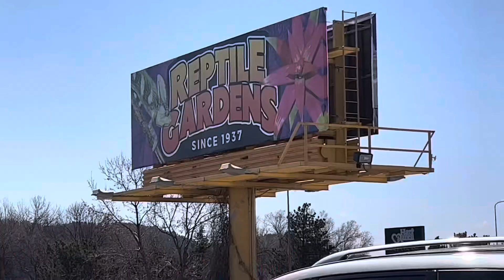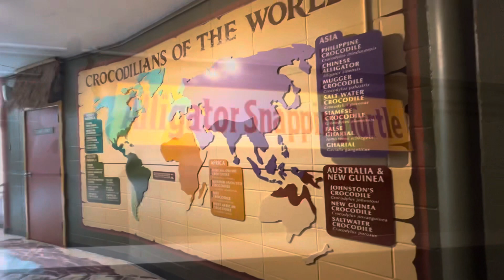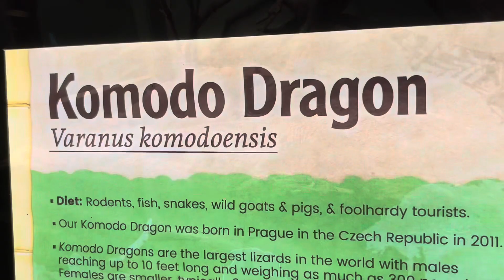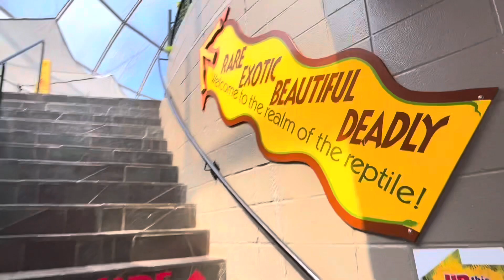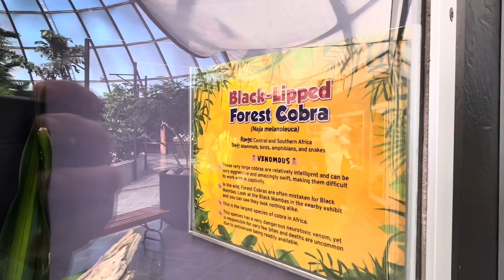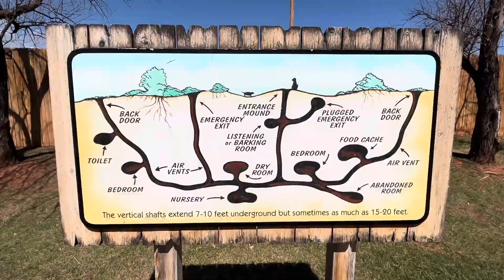PINOY SHORT TRIPS / REPTILE GARDENS SOUTH DAKOTA | SNAKES | TURTLES | ALLIGATORS and More